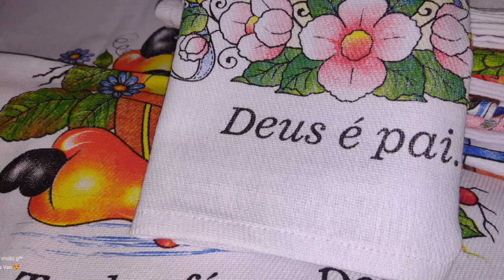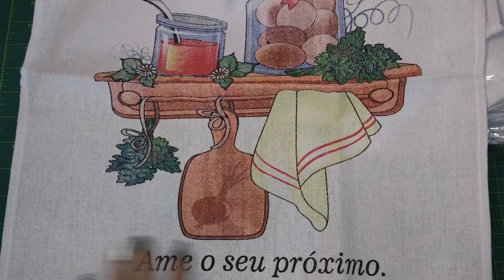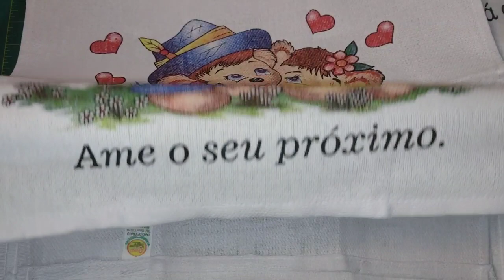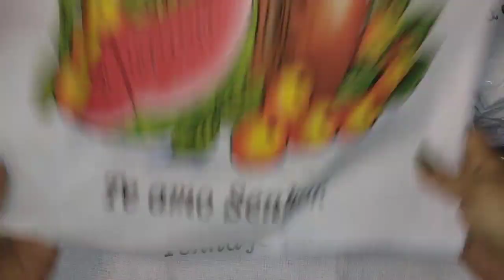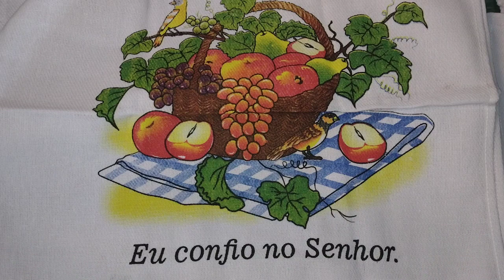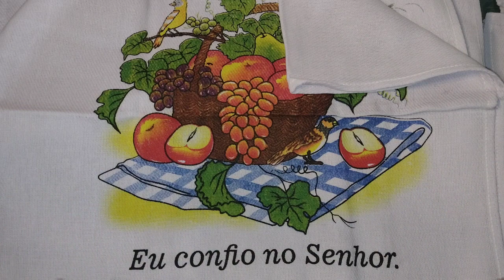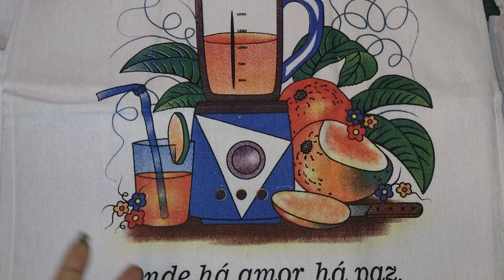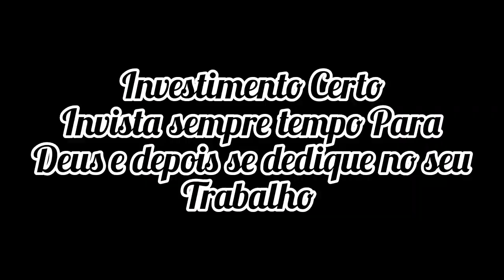Investimento Certo Para Vendas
Olá Bonitas e Bonitos ❤️ Hoje trago este Vídeo Dicas de vendas de pano de prato